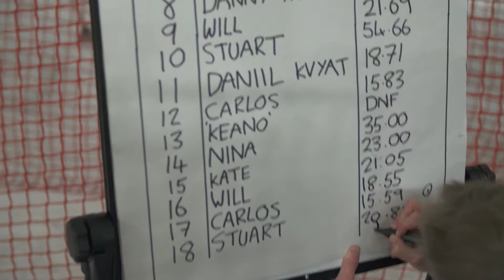Infiniti Red Bull Racing 2015: Meet the Drivers 2015